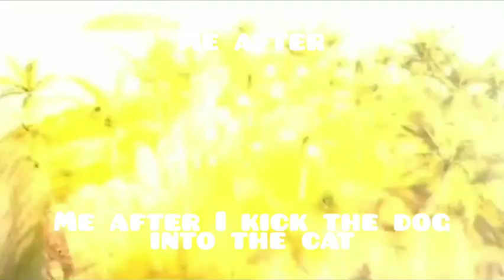me after meme 2